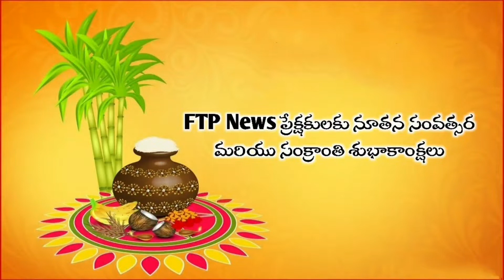llఅవ్వాతాతలకు ప్రేమతో జగనన్న ప్రభుత్వం ఇస్తున్న పింఛన్ కానుక ఎమ్మెల్యే కడుబండి శ్రీనివాసరావుll